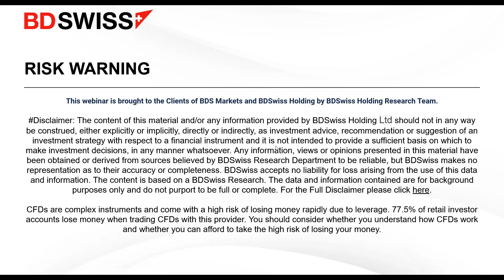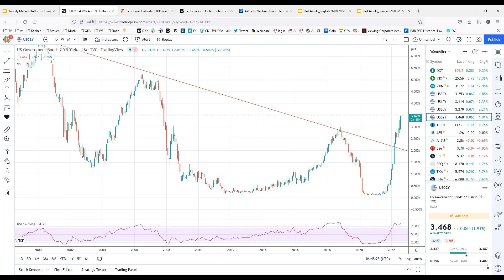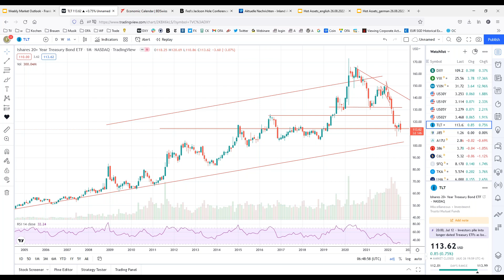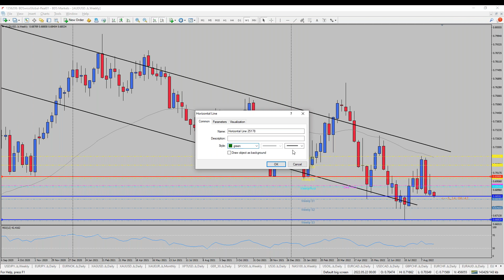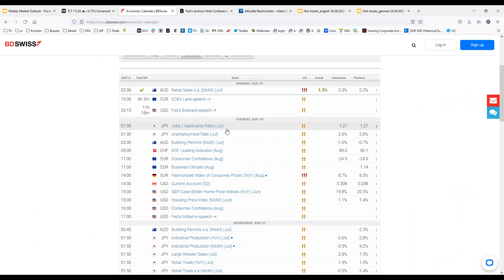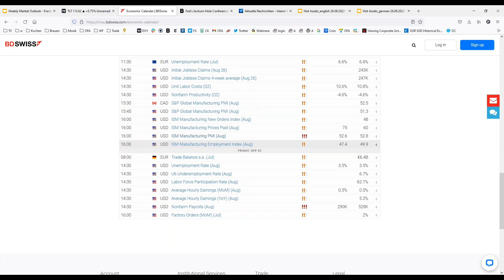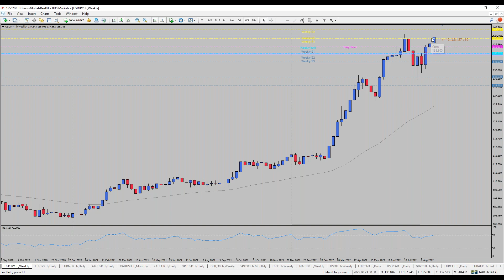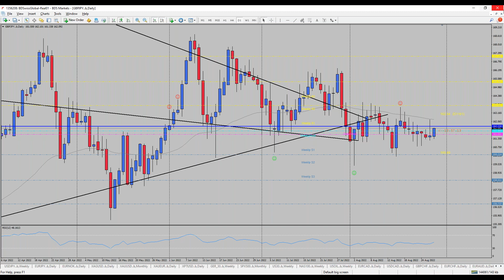US Nonfarm Payrolls Headline August’s Last Week | BDSwiss Weekly Market Outlook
-Inflation Momentum
Inflation numbers have moved slightly lower yet still remain at high levels. We also don’t expect prices to go lower in the near future. Central banks will follow this approach for now, as per recent comments during the Jackson Hole Symposium. In particular, the Eurozone is stuck within the current situation due to high debt levels of countries like Italy, Greece or even France. Much higher interest rates would harm governments, if they were to rise too much. We should always keep in mind that the ECB, BoE and FED are expected to raise rates in September.

-UK Recession
US bank Goldman Sachs is expecting the UK to move into a recession later this year. A deeper contraction and the risk of still rising energy costs would deepen this image. The gross domestic product number is expected to fall by around 1% through mid 2023. According to the bank, economic activity weakens which causes the concern that rising interest rates would also harm the current situation.

-Market Talk
Comments at the Jackson Hole Symposium have seemingly led to stock markets resuming their downtrends at the end of last week. Worth noting is that the Dollar geared up momentum again and could potentially lead to further strength for now. With most markets showing risk- off trading momentum, we expect volatility to increase and most currencies to lose against the Greenback. Risk- off trading momentum, we expect volatility to increase and most currencies to lose against the Greenback.